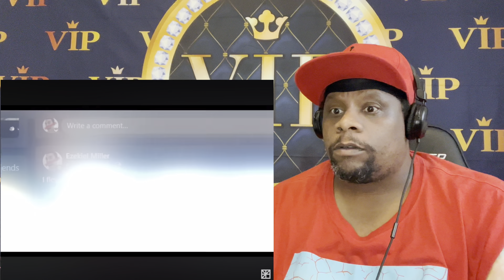Ez Mil - New York (Pakistan Freestyle) Reaction 🔥🔥💪🏾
welcome to True Reacts where get True Reactions from a True n , It's your boy True back again with another Reaction

*Copyrights Disclaimer Under Section 107 of the copyrights Act 1976, Allowance is made for “Fair use” for purposes such as criticism, commenting, news reporting, teaching, scholarship, research, fair use is a use permitted by copyright statute that might otherwise be infringing.